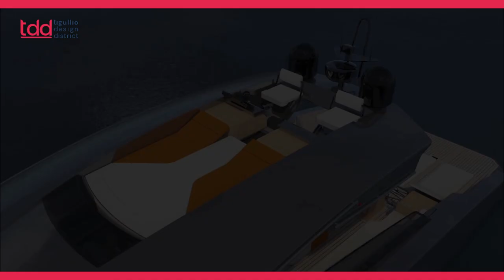Mirko Oprandi - Tigullio Design District 2022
Mirko Oprandi - Founder & Yacht Designer at Mike Oliver Yacht Design